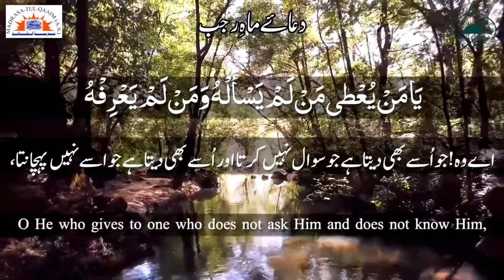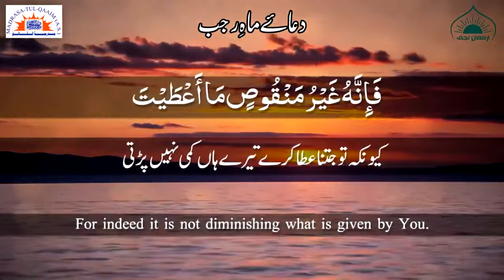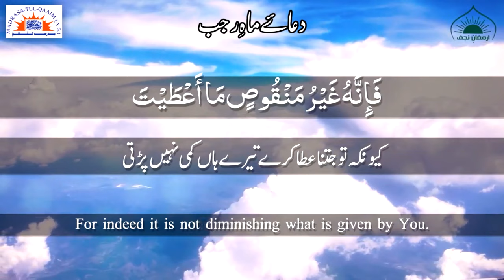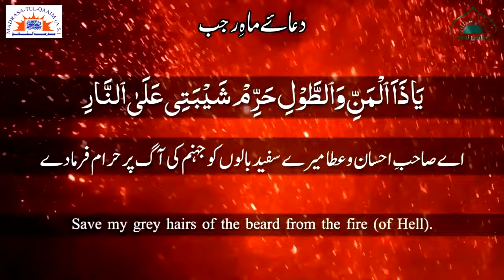دعائے ماہِ رجب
Dua e mah e Rajab
Regards.,